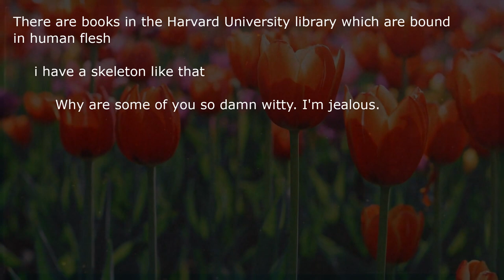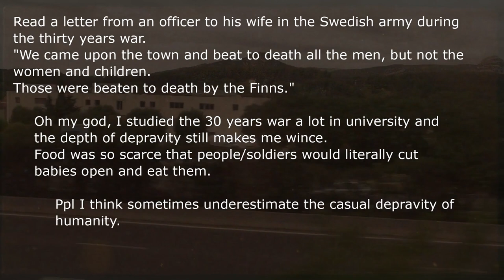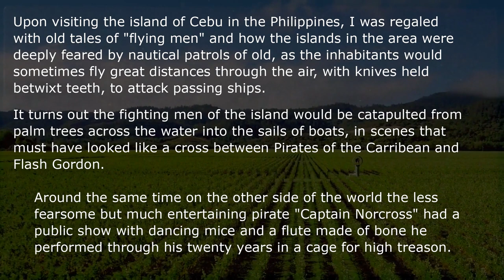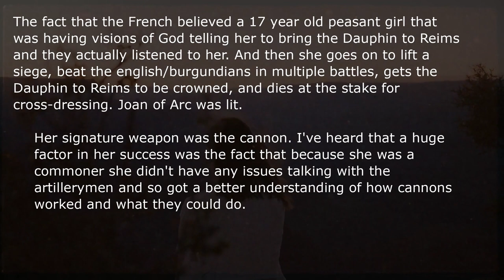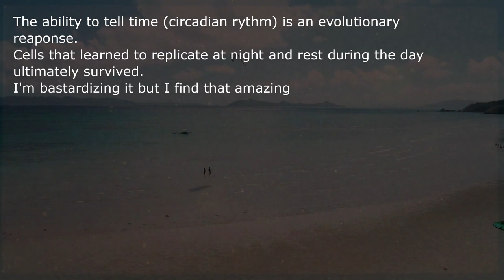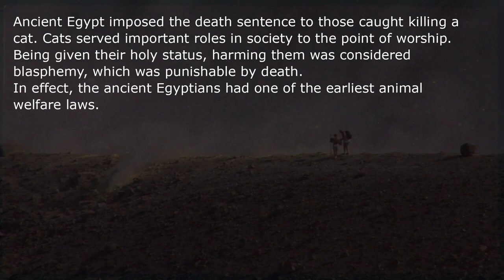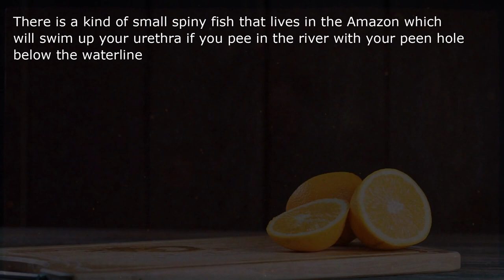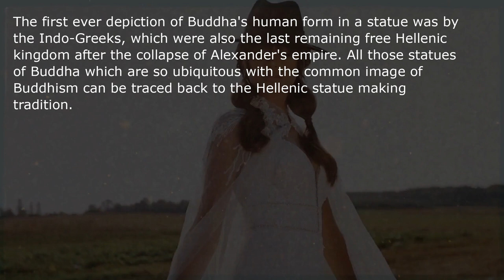What Is The Weirdest Fact About The World's History?